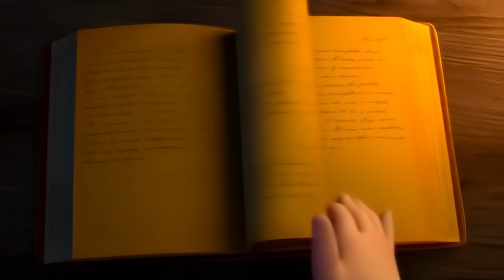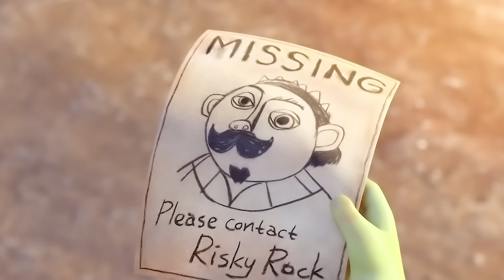Esta Princesa Se Convierte En Una Chica De 250 Libras Cada Vez Que Se Quita Los Zapatos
En un reino mágico, el rey desaparece y sus siete valientes superhéroes defensores se convierten en inofensivos enanos. Sin oposición, la reina malvada hace lo que quiere y su hijastra es la única que puede detenerla. Sin embargo, no posee la belleza de las princesas de los cuentos de hadas, ¡así que tendrá que idear algo inteligente para salvar el reino!
Título de la película. Zapatos Rojos y Los Siete Enanos (2019)